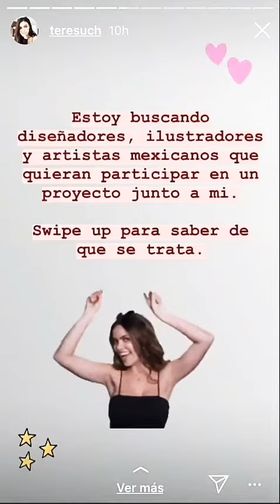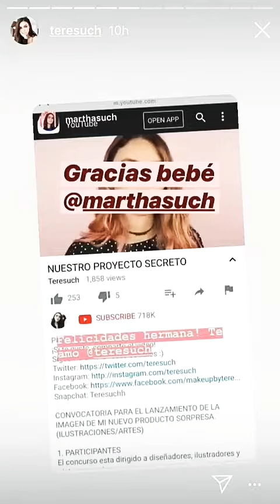Yuya va a mudarse de casa próximo house tour | Teresuch nos cuenta de su nuevo proyecto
Yuya va a mudarse de casa próximo house tour  Teresuch nos cuenta de su nuevo proyecto busca talento mexicano